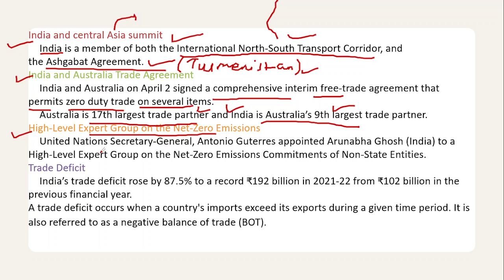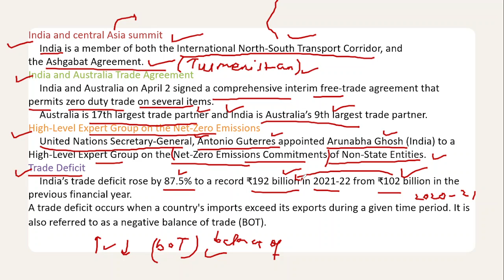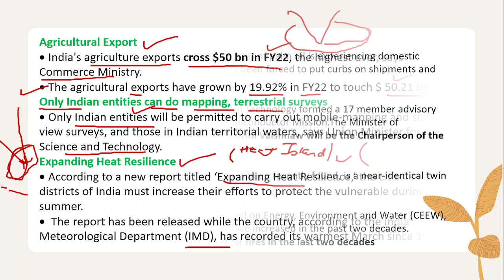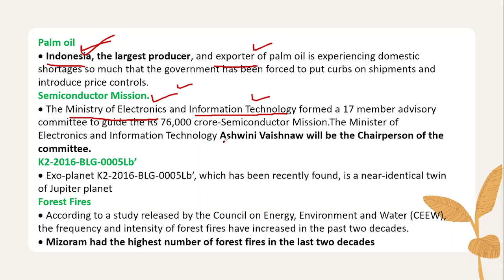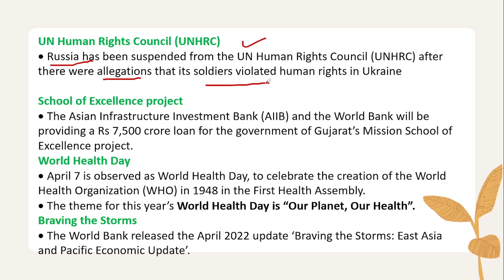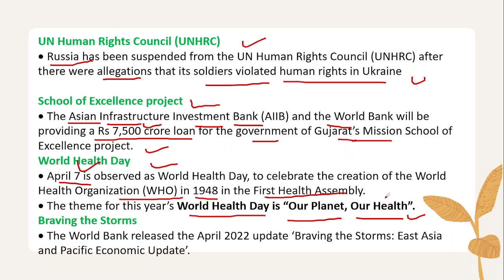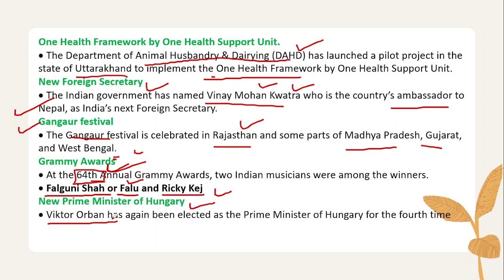PCS STARTER | PCS FOCUSED CURRENT AFFAIRS | 7TH TO 11TH APRIL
UPSC CSE Prelims based  detailed Current Affairs Analysis | THE HINDU | INDIAN EXPRESS | PIB | BUSINESS STANDARD | ECONOMICS TIMES.
For our test series Info.